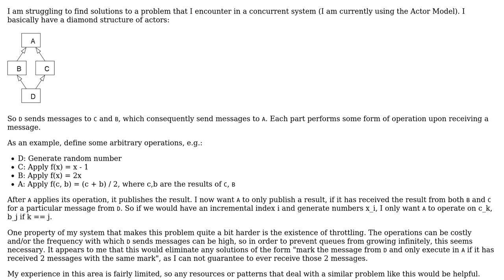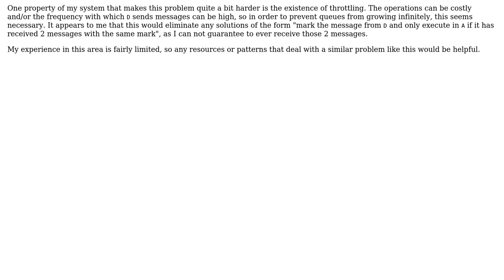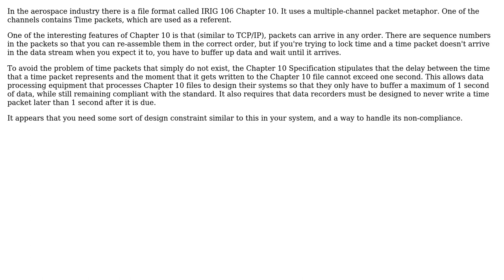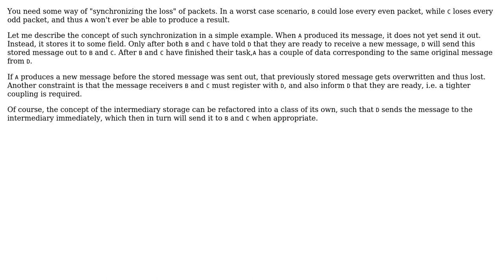Software Engineering: Consistency of diamonds in a concurrent system (3 Solutions!!)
Software Engineering: Consistency of diamonds in a concurrent system

With thanks & praise to God, and with thanks to the many people who have made this project possible! | Content (except music & images) licensed under CC BY-SA | Music | Images & others | With thanks to user Robert Harvey user Persixty user Marco user Bernhard Hiller and the Stack Exchange Network Trademarks are property of their respective owners. You are responsible for your own actions.